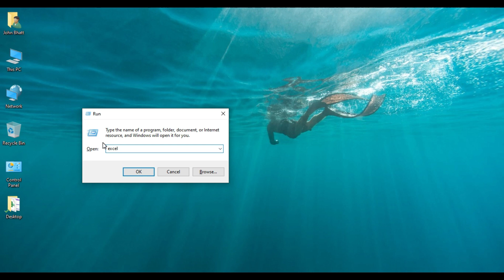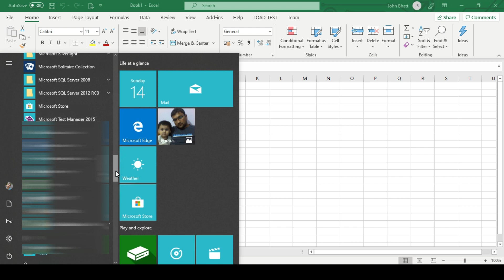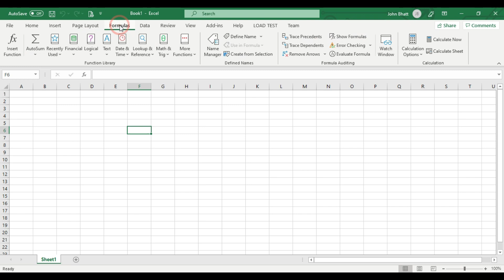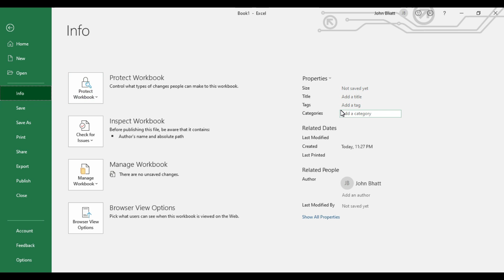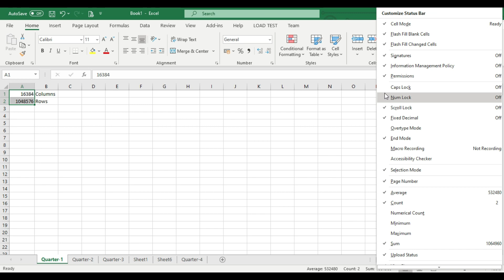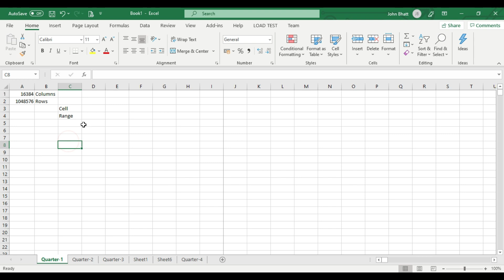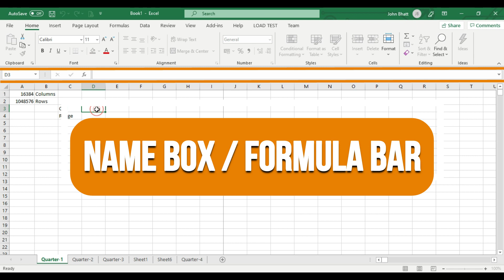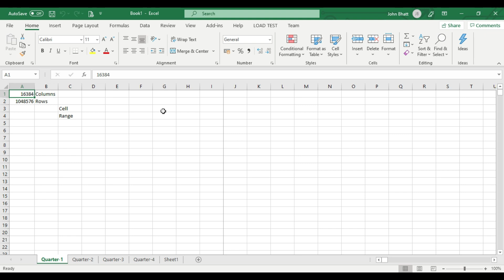Introduction of Microsoft Excel - Basic MS Excel Interview Questions | PRB Hindi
दोस्तों, आज हम आपके लिए आज तक की सबसे बड़ी वीडियो लेकर आये है।  इस वीडियोमें हमने माइक्रोसॉफ्ट एक्सेलके बारेमे सबसे सामान्य एबं आधारभूत जानकारी बताई है।

माइक्रोसॉफ्ट Excel - परिचय | एक्सेलका Introduction 📊PRB Hindi

इस वीडियोका उद्देश्य :
१. यदि आपको एक्सेल बारेमे कुछ भी नहीं मालूम है, तो यह वीडियो देखने के बाद आप एक्सेल को प्रयोग आसानी से करने योग्य हो जायेंगे।
२. यदि आप किसी ऑफिस में काम करते है और आपको एक्सेल नहीं आता है, तो आप अपने सहकर्मियों के मध्य अपने-आपको पीछे नहीं पाएंगे।
३. यदि आप कही पर कंप्यूटर ऑपरेटर या अन्य कंप्यूटर सम्बंधित जॉब के इंटरव्यू में जा रहे है तो, इस वीडियो की  जानकारी आपको एक्सेल के बारेमे पूछे जाने बेसिक सवालोंका ज़बाब देने के लिए काफी है।

01:00 - एक्सेल को कैसे सुरु करे (How to Start Excel?)
02:10 - एक्सेल 365 का पहला पृष्ठ (Home Screen of Excel 365)
02:43 - नयी फाइल कैसे बनाये, एक्सेल में टेम्पलेट क्या होते है?
04:12 - टाइटल बार, टैब्स, रिबन
08:50 - नाम बॉक्स, फार्मूला बार
10:00 - वर्कएरिया, रो, कॉलम
10:58 - सेल
11:55 - एक्सेल में कितने रो, कॉलम होते है? 10,48,576 x 16,384
14:10 - बुक और शीट में फर्क। शीट को कैसे रीनेम करे?  स्क्रॉल बार्स क्या होते है और क्यों होते है ?
18:00 - स्टेटस बार, इनफार्मेशन बार, पेज व्यू शॉर्टकट्स और ज़ूम स्लाइडर
21:15 - सेल रेंज क्या होते है? रेंज कैसे सेलेक्ट करे?
24:40 - रिविशन

Excel Tutorial in Hindi | हिन्दीमे एक्सेल सीखें।